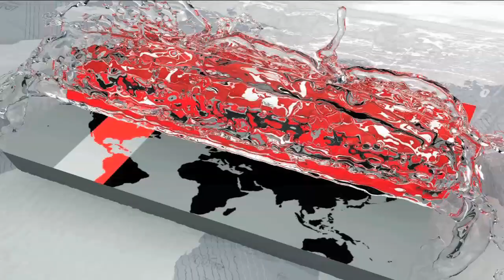'যেই পুলিশ গায়েবি মামলা দিতো তারাই বলছে স্যার আপনারা মাঠে থাকেন' | Zafrullah Chowdhury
সরকারের আচরণ দেখে বোঝা যাচ্ছে তাদের ভিত নড়ে গেছে বলে মন্তব্য করেছেন গণস্বাস্থ্য কেন্দ্রের প্রতিষ্ঠাতা ডা. জাফরুল্লাহ চৌধুরী বলেছেন। তিনি বলেন, বাতাস এখন উল্টোদিকে বইছে।

শনিবার (২৪ নভেম্বর) বেলা ১১টার দিকে রাজধানীর জাতীয় প্রেসক্লাবে আয়োজিত মুক্তিযোদ্ধা দলের আলোচনা সভায় তিনি এসব মন্তব্য করেন।

জাফরুল্লাহ চৌধুরী বলেন, ‘এবার জনগণ মুখ খুলছে যে, মুক্তিযুদ্ধের চেতনায় আমরা যে অঙ্গীকার দিয়েছিলাম, আমরা যারা উপস্থিত আছি.., যেই প্রতিশ্রুতি দিয়েছিলাম জনগণকে কথা বলতে দেবো, জনগণের কথা শুনবো। জনগণের সমালোচনাকে ন্যায্যভাবে গ্রহণ করবো। জবাব দিতে চাই, জবাব নিতে চাই। সেজন্য এবারের নির্বাচনটা বিশেষ। এখানে আমাকে যেতে দেবে না, পুলিশ আছে এইসব ম্যানমেনে কথা বলার কোন অবকাশ নাই। মুক্তিযোদ্ধাদের মুখে এইসব কথা শোভা পায় না।’

তিনি আরো বলেন, ‘আজকে তাদের কাছে আমাদের দয়ার আবেদন করে কোন লাভ নেই। আমাদের অধিকার যেভাবে আমরা ১৯৭১ সালে আদায় করেছিলাম আবার সময় এসেছে জনগণের অধিকার আদায় করে প্রতিষ্ঠিত করার। আমি অন্ততপক্ষে কোন মুক্তিযোদ্ধার মুখে শুনতে চাই না যে, মাঠে নামতে পারছি না। তাদের পুলিশ আছে। কত লাখ পুলিশ আছে? কত লাখ সেনাবাহিনী আছে? জনগণের ওপর কেউ নেই।’

বাতাস অন্যদিকে বইছে উল্লেখ করে তিনি বলেন, ‘দেখতে পাচ্ছেন না! ঢাকার মিটিং দেখেন নাই? রাজশাহীতে সব রাস্তা বন্ধ করে দিয়েছিল, হাজার হাজার মানুষ হেটে হেটে ঠিক যা হতো সত্তরের দশকে মওলানা ভাসানীর ডাকে, শহর বন্ধ হয়ে যেতো একদিনের ডাকে অনেকটা সেই ধরনের হাওয়া বইতে শুরু করেছে। মানুষের ভয় কেটে গেছে।’

বর্তমান সরকারকে ‘পুতুল সরকার’ আখ্যা দিয়ে ঐক্যফ্রন্টের এই নেতা বলেন, ‘তার কথা তার সেনাবাহিনী শুনছে না। যেই পুলিশ গায়েবি মামলা দিছে হাজারে হাজারে, শতশত যাদের অত্যাচারে মাঠে নামা যায় না সেই পুলিশই আস্তে আস্তে বলতে শুরু করেছে, স্যার আপনারা মাঠে থাকেন। আমি দেখে যে দারোগা সাহেব আগে পেটাত সে এখন বলছে, স্যার যাইয়েন না। এখানে থাকেন। দু’মাস আগের কথা বলছি, এখন তো আরো পরিবর্তন হয়েছে। যাদেরকে ভয় করেন, বেনজির, আসাদুজ্জামান, অমুক তারা যোগাযোগ করছেন বিভিন্ন জায়গায়। আমরা কি সোনামুরি দিয়ে যাবো নাকি দেশে থাকতে দেবেন।’

মুক্তিযোদ্ধা দলের আলোচনা সভায় নাগরিক ঐক্যের আহ্বায়ক মাহমুদুর রহমান মান্নাসহ অন্যরা উপস্থিত ছিলেন।